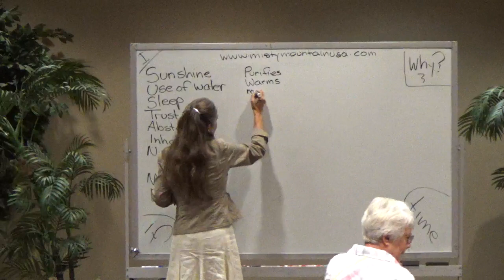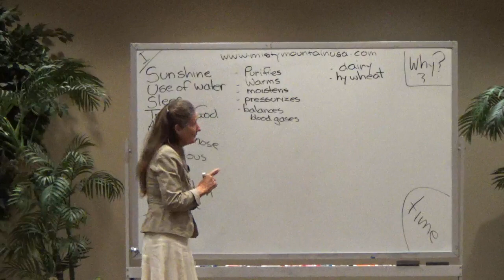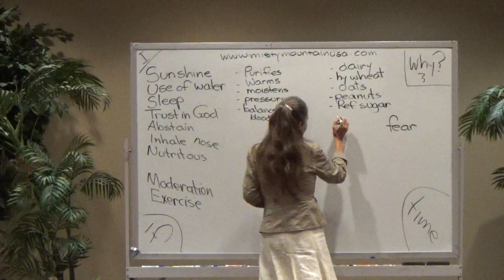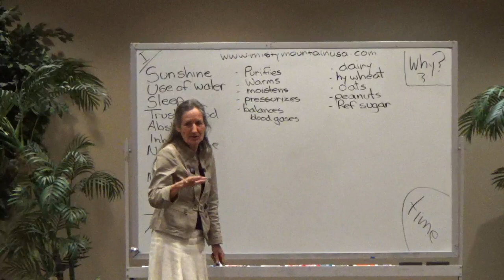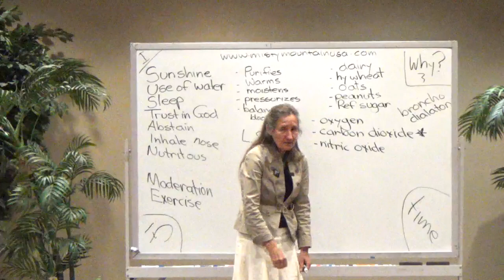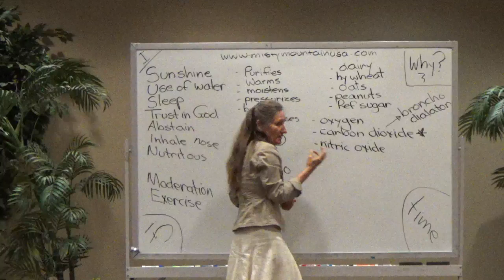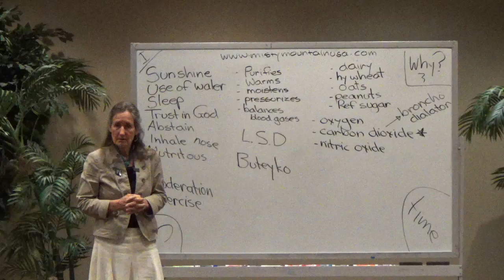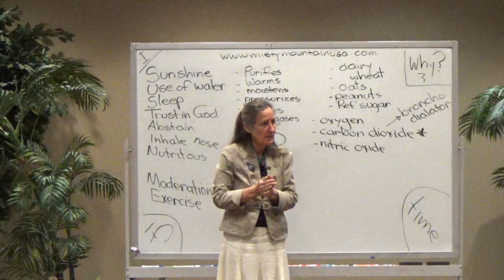Barbara O'Neill - #8 - The Respiratory Organs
Presenting Barbara O'Neill - A world renowned speaker specializing in health reform and understanding the needs of  your body so that you can take control of your health!